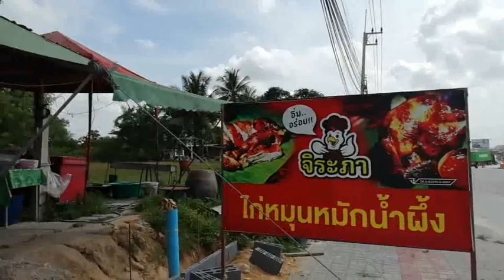อาชีพอิสระสร้างรายได้​ EP.1 |ไก่หมุนหมักอบน้ำผึ้ง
ไก่หมุนหมัก​ อบน้ำผึ้ง